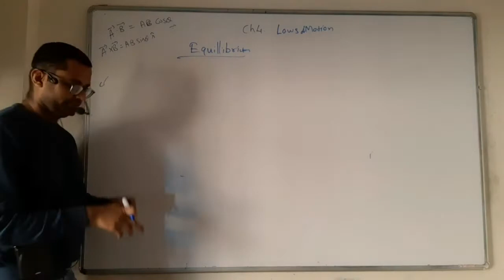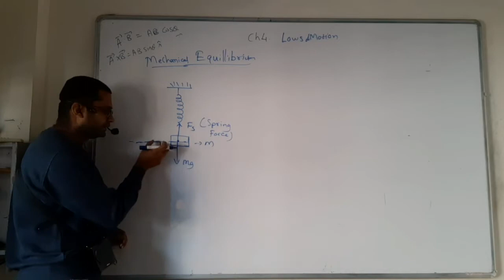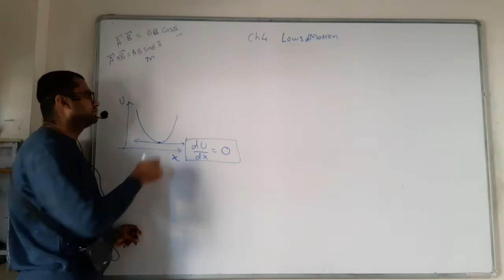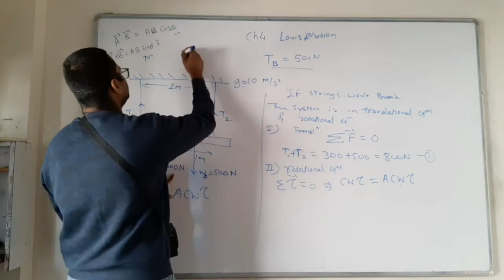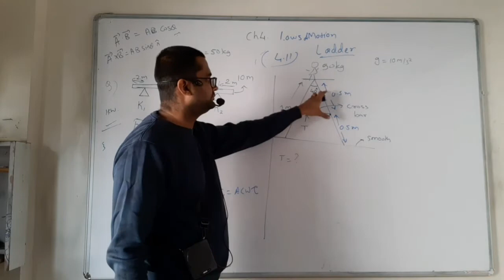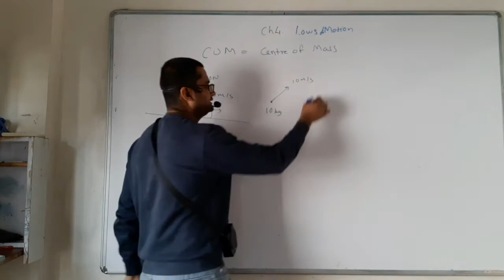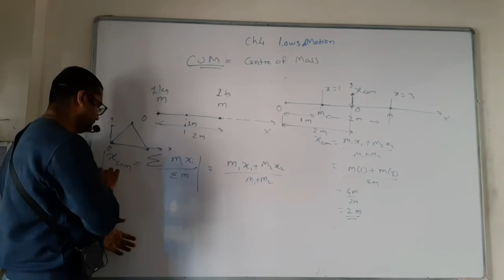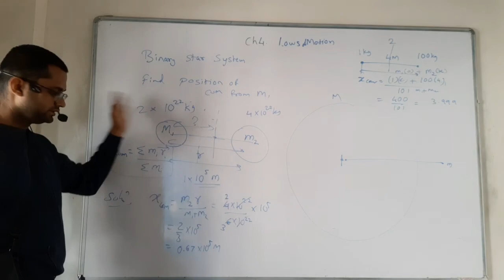4.8 class 11th Laws of motion 27 december 2020